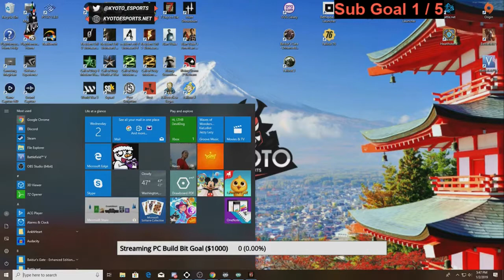CONSTRUCTING MY DEATHS! 7 Days to Die Alpha 17 Gameplay Ep.7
Our seventh video playing the popular zombie survival game 7 Days to Die. We try out a "The Walking Dead" style build out where normal Zombies walk during the day and night but with reduced loot and other settings to help balance it out. We are also using this build to experience the prebuilt map Navezgane. Our next 7 Days to Die series will be normal running zombies at night along with a new random generated world!